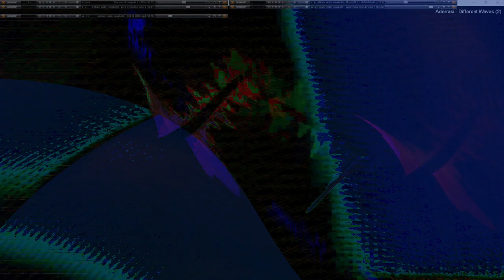Movie 24 09 28 04h16m46s series H time puppets part one